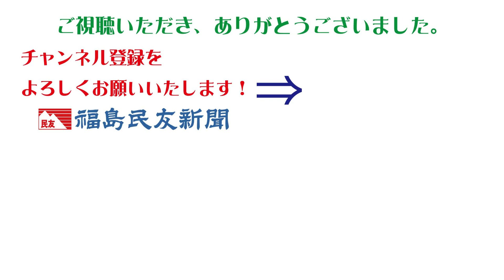請戸川リバーライン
浪江町の請戸川リバーラインの桜が七分咲きとなり、見頃を迎えた。東京電力福島第１原発事故に伴う避難指示が、この一帯で解除されてから３１日で丸６年となる。同日は町内の特定復興再生拠点区域（復興拠点）の避難指示解除も予定されており、桜並木が節目の日を彩る。

　町では２０１７年３月末にＪＲ浪江駅前など中心部の居住制限、避難指示解除準備の各区域で避難指示が解除された。震災当時、約２万１０００人に上った住民は現在約１９００人。

　復興拠点は室原、末森、津島３地区の一部の計約６．６１平方キロのほか、大堀地区の一部を含み、町土の８割を占める帰還困難区域の再生が始まる。

　請戸川リバーラインでは約１３０本のソメイヨシノが川沿いに並ぶ。ライトアップも行われ、夜桜を楽しめる。問い合わせは町産業振興課（電話０２４０・３４・０２４７）へ。